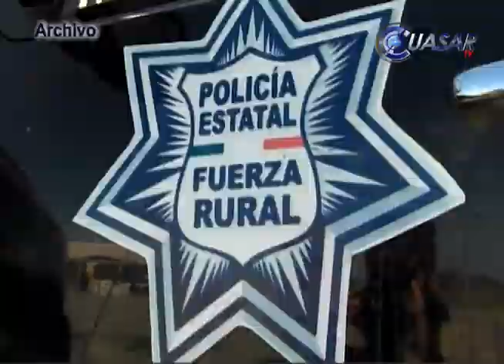La liberación de ''El Americano'' prende los focos rojos en la tierra caliente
La liberación de “El Americano”, prende los focos rojos en la tierra caliente de Michoacán, además de evidenciar el reagrupamiento de autodefensas y la inseguridad en el estado, aseveró el líder nacional del PAN en Michoacán, Miguel Ángel Chávez Zavala…